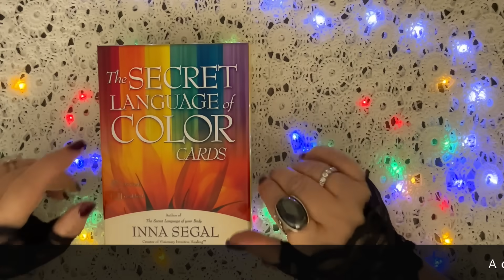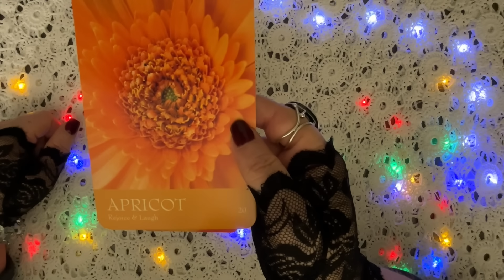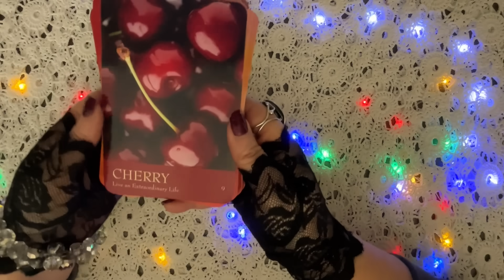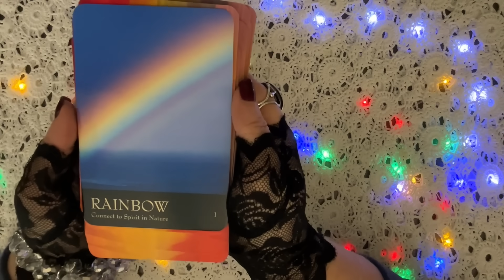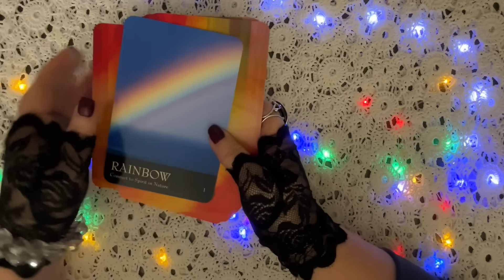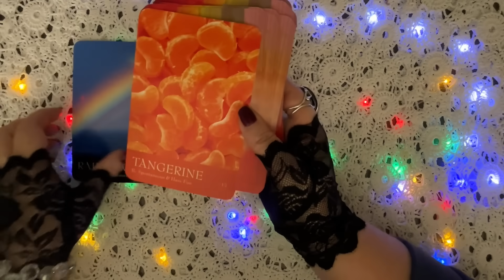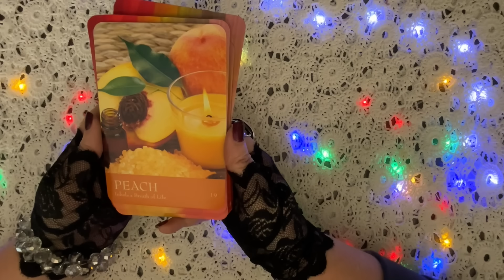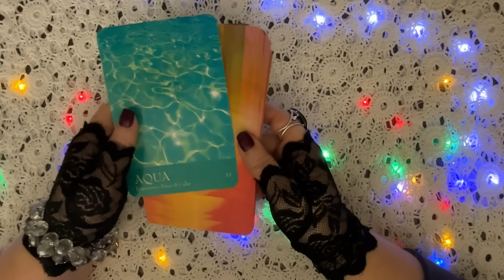Royal Aura Updates - Have The Lies Affected The Royals?